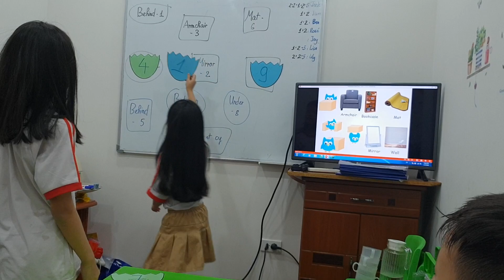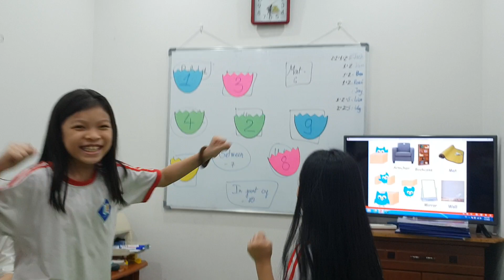Eggs stick game - Jisoo, Lisa - Ms Jenny's class